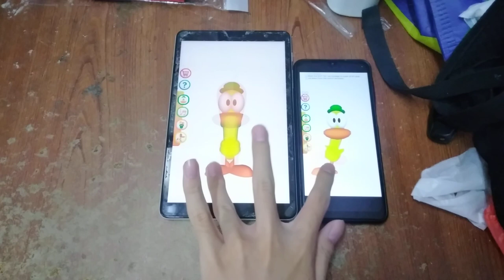Talking Pato Echo 19269